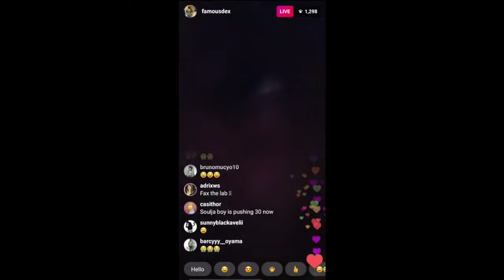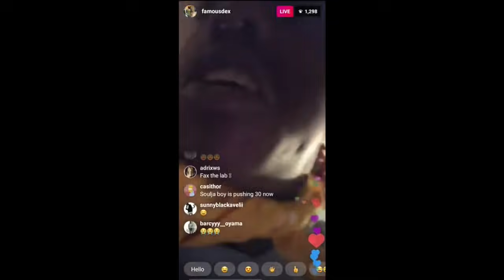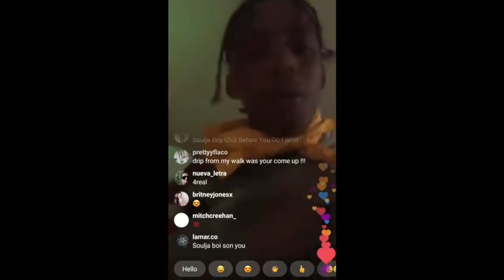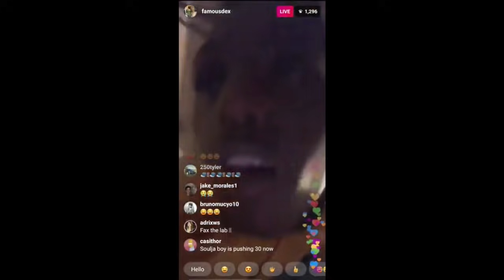Famous Dex CHECKS Soulja Boy on IG, says “Stop PLAYING with ME I’ll FIND YOU”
Alfred talks about Famous Dex Reacts to Soulja Boy putting him on

So less then 24 hours Famous Dex sent a clear message to Soulja Boy

Famous Dex told Soulja Boy not to mention him because he DID NOT put him on

Minutes later Dexter and Soulja boy went on IG Live

You can watch it yourself

Very Entertaining to say the least

This music update is packed with excitement and JOKES to keep my Fans laughing!